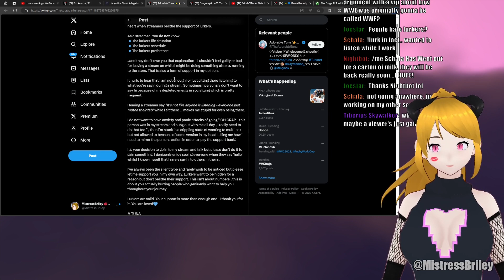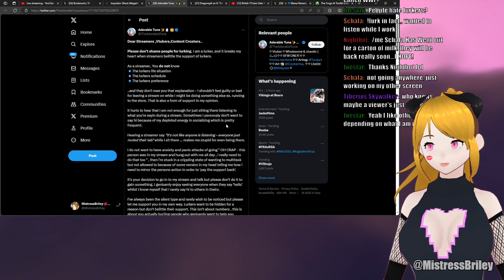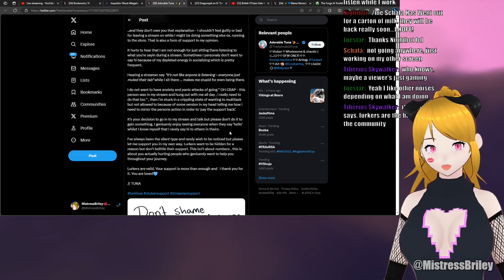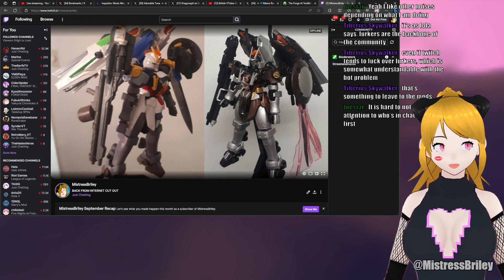Shout out to all the lurkers out there!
I don't address lurkers directly, typically but today I'm sending some love their way!